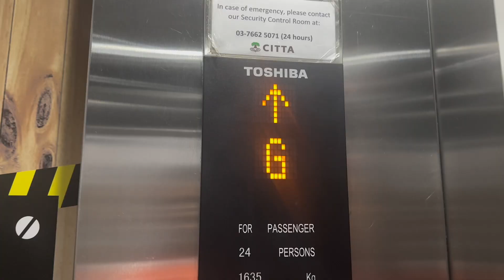Head over to Ashley Homestore Citta Mall today!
At our HomeStores, our sales assistants can help you find your ideal furniture! What are you waiting for? Head over to Ashley Homestore Citta Mall today! 🌟
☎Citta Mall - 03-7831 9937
Lot F-038& F-39, First Floor, Citta Mall, No.1,Jalan PJU 1A/48, PJU 1A, Ara Damansara, 47301 Petaling Jaya, Selangor Darul Ehsan.
Business Hour: 10AM to 9PM